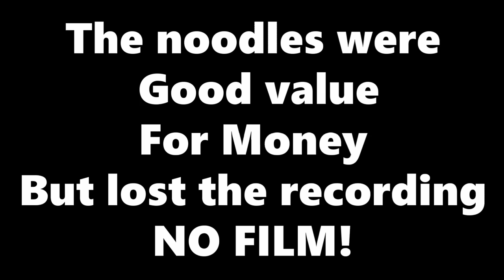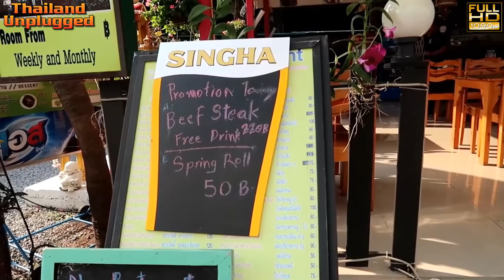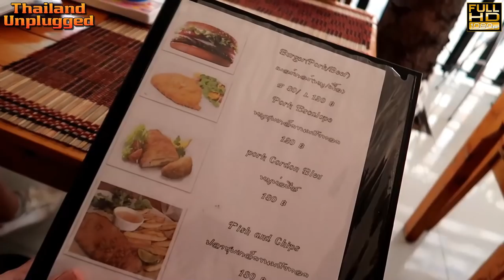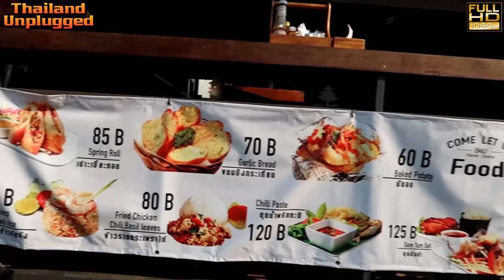PATTAYA AND JOMTIEN Rompho Market Pattaya and Mermaid's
Pattaya and Jomtiem  Rompho Market Pattaya and Mermaid's Beach Resort Jomtien

Today we are in Pattaya Jomtiem Beach we visit Rompho Market Jomtiem for a quick look. The back to Mermaid beach resort Jomtiem for a few beers around the pool very nice day. The mermaid beach resort ranges in price from 700 THB to 1200 THB so if you want to stay there do some shopping around for prices booked just recently through Agoda and they wanted 750 THB and bookings.com wanted 1200 THB.
Not a bad hotel at all very short walk to the beach and there are bars and restaurants next door also 7-Eleven

Rompho Market and Thai Food Stands
Google Map reference:

Mermaid's Beach Resort Jomtien
Google Map reference:

Hi and welcome to Thailand unplugged, my name is Stephen with my Thai girlfriend Meaw we live in Thailand Bangkok I am what they call an Aussie expat or Australian expat if you like,  I've been filming the real life and times in Thailand and showing what it’s like living here in Bangkok… We travel a lot, to the four corners of Thailand Usually filming in 4K vlog  all the way  sampling Thai food, done usually we have travelled to many major cities tourist destinations in Thailand including Pattaya, Phuket, Chiang Mai, Krabi, Sukhothai and Ayutthaya,
living in Thailand, lets is tell you all about Thailand and its many adventures including Hotels resorts restaurants Thai street food,  We also look at Thailand, nightlife mostly Bangkok nightlife and the many things you can do and how to do this with, cheap because we live and living in Thailand,
We invite you to watch our videos and share in our adventures.
So let us be your travel guide to, the land of smiles, Thailand